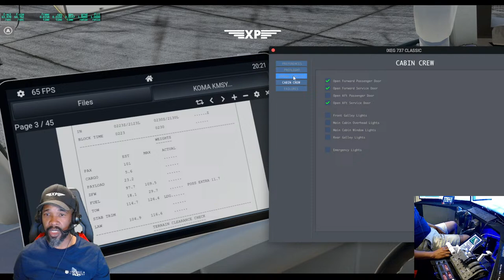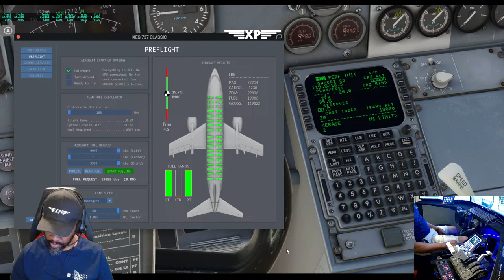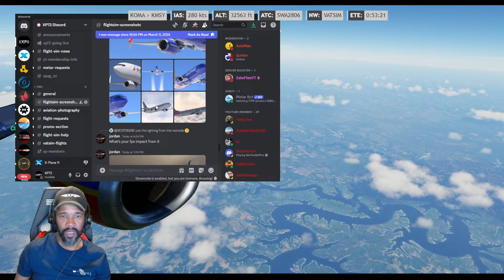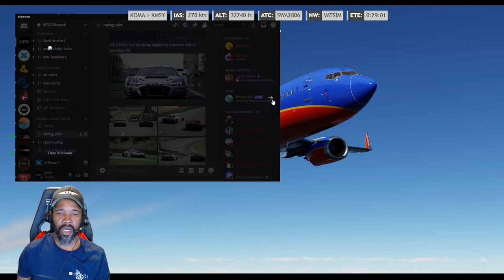IXEG B737-300 | Omaha - Louisiana | KOMA - KMSY | X-Plane 12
Boeing Throttle Mod

Next Level Racing Flightsim Chair

Racing Wheel and Pedal

Racing Stand

Stream Schedule
Mondays, Wednesdays and Fridays Evenings (EST)

SPECS:
Operating System: Windows 10 Home
CPU Type: Intel Core i7 10th Gen
CPU Speed: 10700F (2.90 GHz) hi
GPU/VGA Type: NVIDIA GeForce RTX 3070 Ti
Memory Capacity: 32 GB DDR4
SSD: 1 TB PCIe
SSD: 6 TB